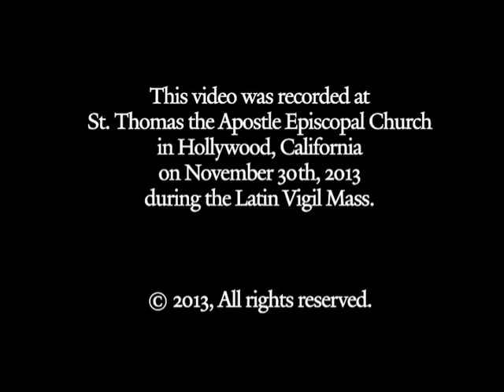Shefa: Asperges me a 5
A recording of the premiere of Shefa's setting of the Asperges me in English for five voices. Sung by the LASchola at St. Thomas the Apostle, Hollywood, conducted by Jay Tuttle.